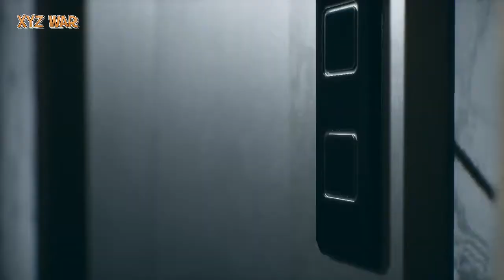Devil's Hunt Gameplay Chapter 2 - Friends, Family and a Fair Fight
Berdasarkan novel asli karya Paweł Le Pawniak “Equilibrium”, Gim Aksi Third-Person bercerita tentang pertarungan abadi antara cahaya dan kegelapan, baik dan jahat, karena perang besar antara Malaikat dan Iblis tampaknya akan segera terjadi dan dunia kita, sekarang sudah menjadi medan pertempuran yang ditentukan. Desmond, satu-satunya sosok yang dapat menyeimbangkannya demi salah satu pihak yang berseberangan, baik itu iblis atau malaikat. Seseorang sekarang memiliki kekuatan untuk menentukan nasib manusia dan dunia seperti yang kita kenal.